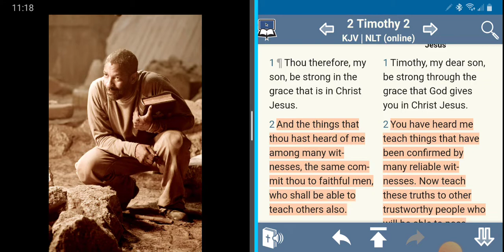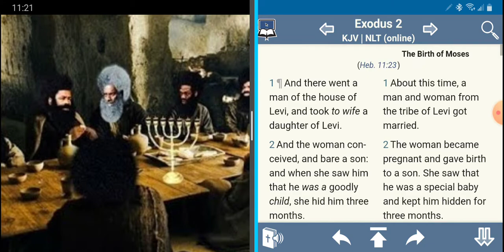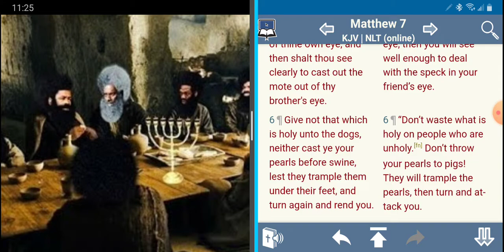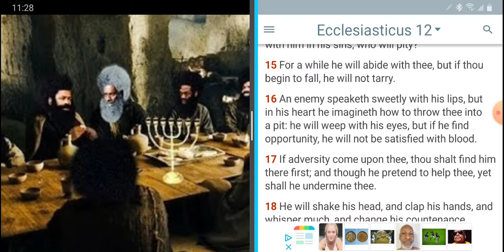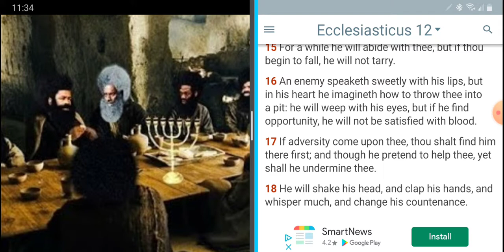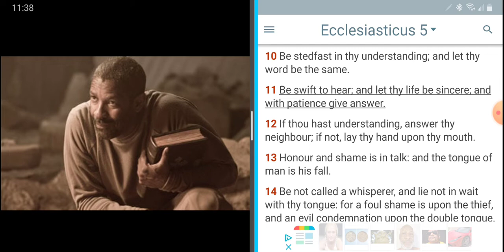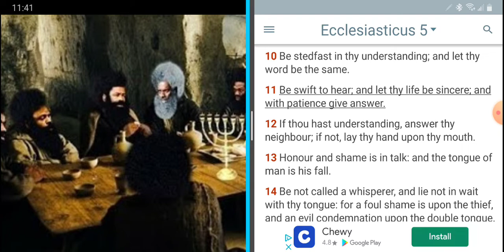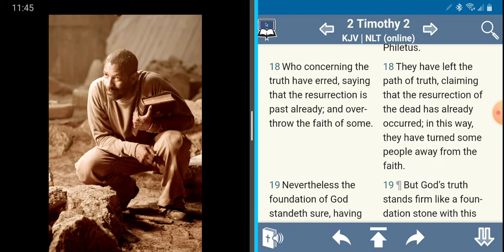KEEP A GATEKEEPER STANCE W/ THE KNOWLEDGE ENTRUSTED TO US (DONT BE OUT HERE GREEN WITH THE DOCTRINE)